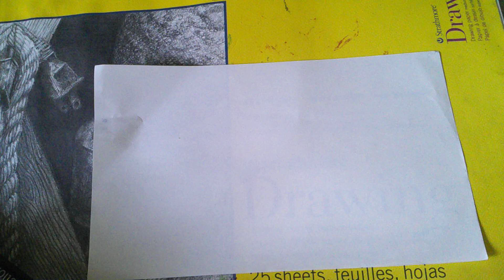DIPPLIN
as seen in the scarlet and violet area zero expansion pass